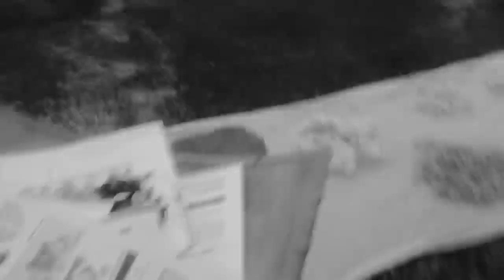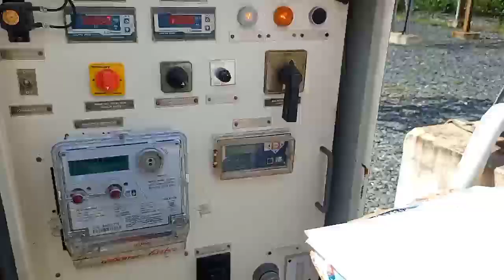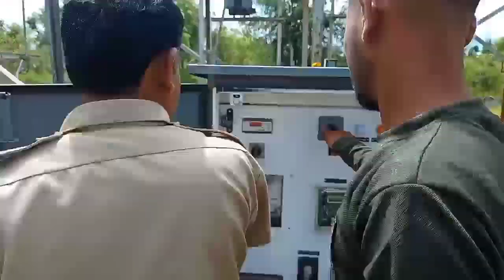मेरा ITI APPRENTICE का ३८ वा दीन/Mahavitran Job २०२२/ITI APPRENTICE 2022/electrician apprentice